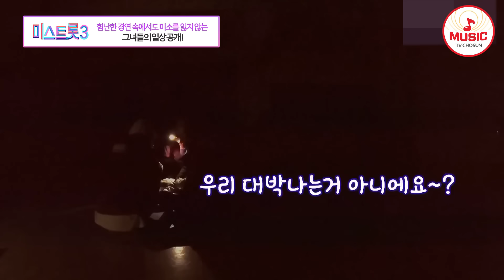[미스트롯3] 예능 인재 미스들의 웃음폭탄 모먼트 대방출! 미스트롯3 비하인드 모음집